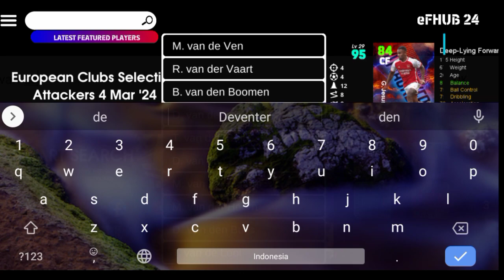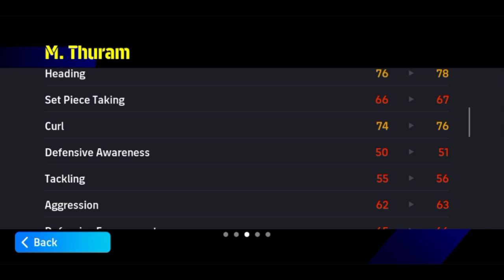REVIEW DAN RACIK CB TERCEPAT EFOOTBALL VAN DE VEN 🔥🔥